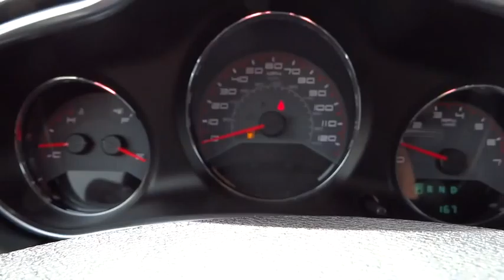2014 Dodge Avenger Denver, Littleton, Aurora, Parker, Colorado Springs, CO D1911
2014 Dodge Avenger SE - Stock#: D1911 - VIN#: 1C3CDZAB1EN174924

Brandon Dodge
5600 S Broadway